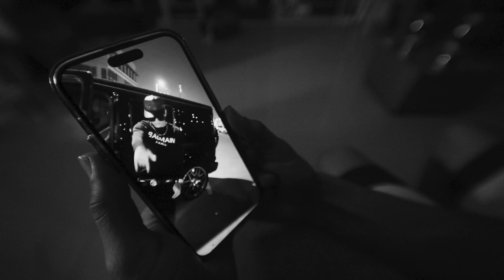VERZA | BARRAS 📺 ( Video Oficial )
Aquí les dejo mi ultima canción Barras VERZA.

✈️ Viajando más que un piloto 👨‍✈️ yo creo que me saque la loto sin pegar un tema mi música 🎶 suena porque siempre que salgo me piden foto 📸

LETRA BARRAS 🔥 | VERZA

Que tengo barras por montones
es lo que se dice de mi
Representando Cali
Sin tener que haber nacido aquí
La gente me pregunta que
como hago Pa vivir así?
Porque ven que voy
Pa Dubai solo para tirarme un free

Viajando más que un piloto
Yo creo que me saque la loto
Sin pegar un tema
Mi música suena
Porque siempre que salgo me piden foto
No tenía ni para un pasaje
Y ahora me la paso de viaje
Contando dinero por el mundo entero
Ya no ahi manera que le baje
Yo tengo la habiliti
De matarlos a to en lo Free
Si esto fuera mortal comba
Al que yo le responda lo barro con fatality
Si quieren tirenme
Yo no me quejo
Igual de ninguno me dejo
Me quito el nombre de king si de aqui al otro año No grabo con Ñejo

Muy muy muy fa fa cil cil es es hablar de mi
Pero nin nin guno no no me llega llegara hasta aqui

No llegarán donde llego
Estoy Armando como Diego
Mi carrera Pa que vean como
este año los apago
 y me quedo con el juego
Bandolero como decía tego
La calle prendida en fuego
Me pego un tiro como decía pablo
Si este año no me pego

Volvió Verza tu papá
Con Kavy Cali haciendo Trap
Del Polaris para el hell cat
Y en Miami saco la range
De rose con la red gang
Tranquilo voy sin afán
Tratan de imitar mi estilo
pupilos sigan de fans

Querían barras barras
Pues tomen barras barras
Saque las garras garras
Ya no me agarran garran

Querían barras barras
Ya no me Agarrarán.

Pro. By kavi Cali